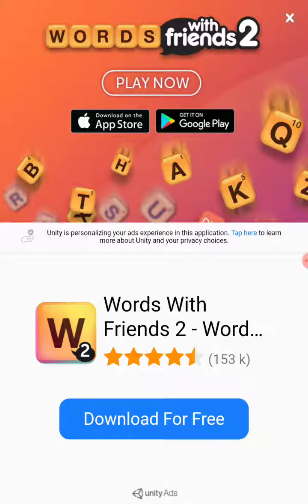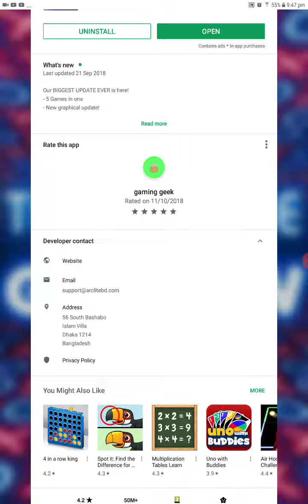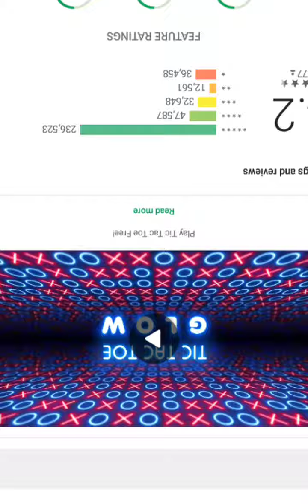Playing Tic tac toe glow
Sorry for no Centro my video ended by it self